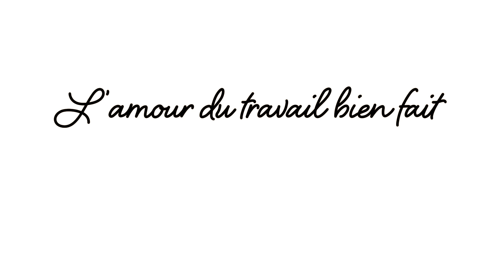PRB - Gamme Fixo